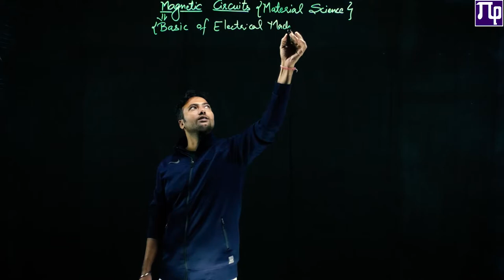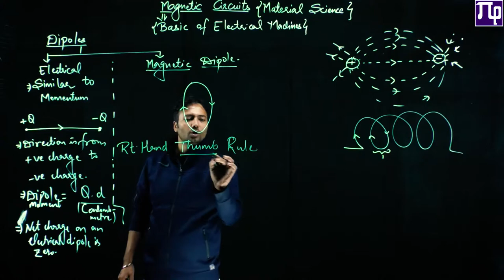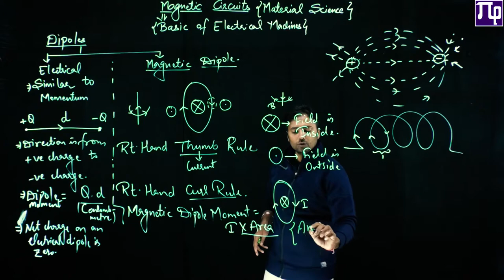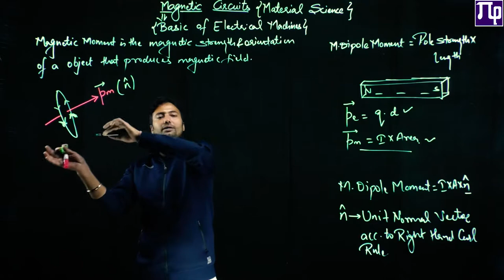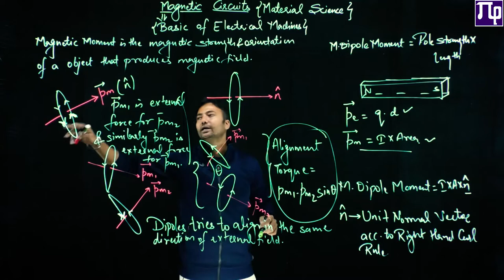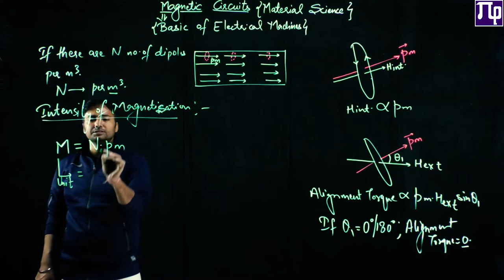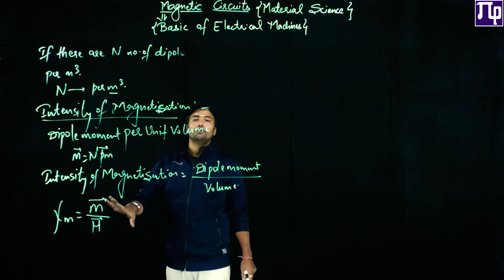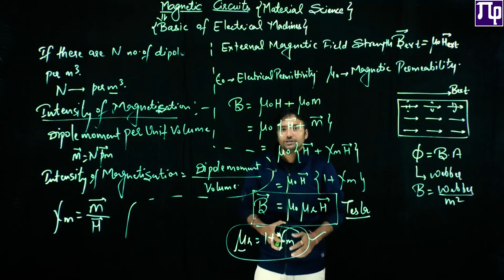Lec 8.1 Magnetic Dipoles & Susceptibility| Magnetic Circuits | Material Science | basic of machines